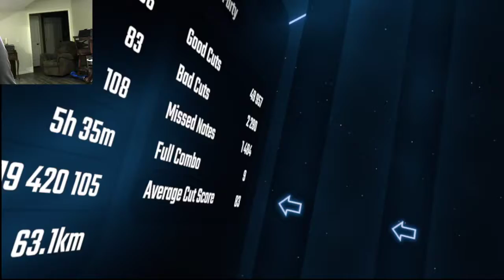I LOVE BEAT SABERRRR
I have so much fun playing this game and you guys can expect more game play of it in the future!